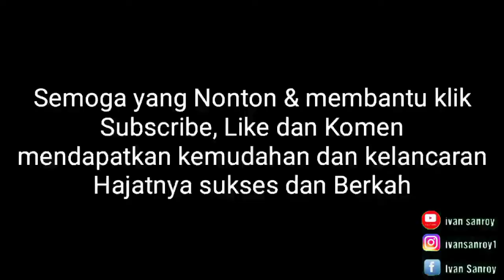RANDY DONGSEU TERNYATA VAMPIR PEMINUM DARAH !!???